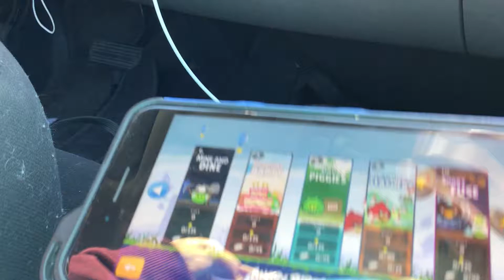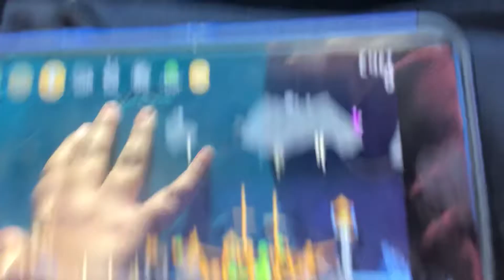January 4, 2021